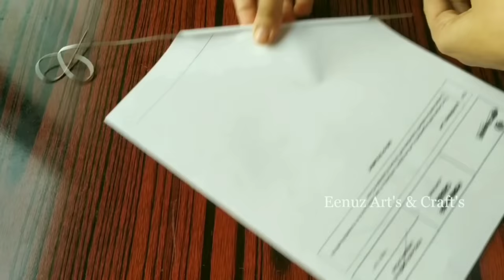Paper Flower Wall Decoration Ideas-Paper Craft-Home Decorating ideas#papercraft#walldecorationideas#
Hii friends,

Welcome to another video. Easy but unique wall hanging/ Decoration idea.

Materials :-

A4 paper
Cardboard
scissor
Glue gun
Adhesive Glue /white glue/Fevicol
Acrylic paints

Drop your valuable suggestions & inputs of Eenuz Art's & Craft's creations @

Eenuz Art's & Craft's

Decoration Ideas
Door hanging
Newspaper Craft
Paper Craft
Easy Paper Flower Wall decor
Unique Walldecor Ideas